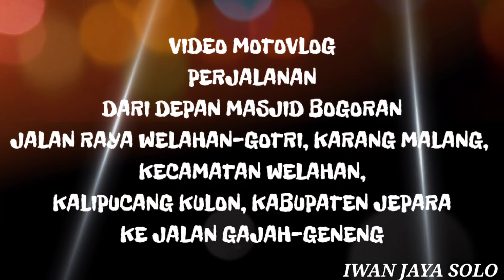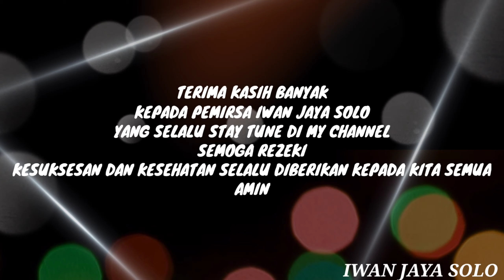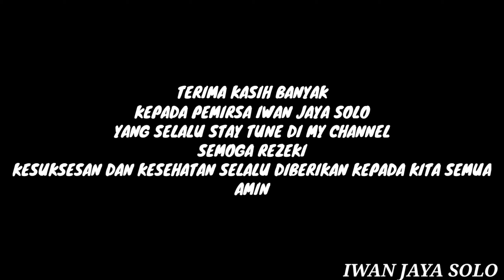MOTOVLOG JALAN RAYA WELAHAN GOTRI MENUJU KE JALAN GAJAH GENENG JEPARA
iwanjayagrosir